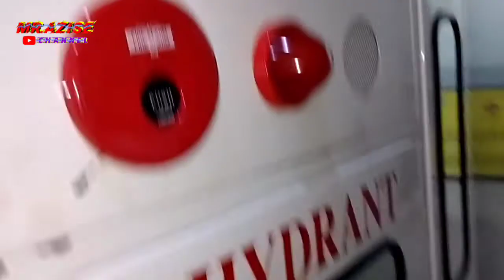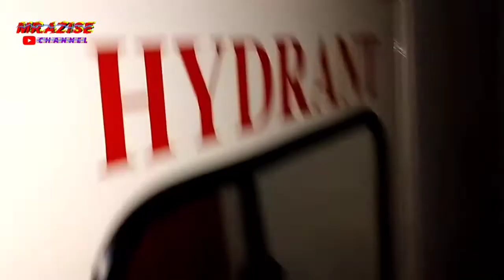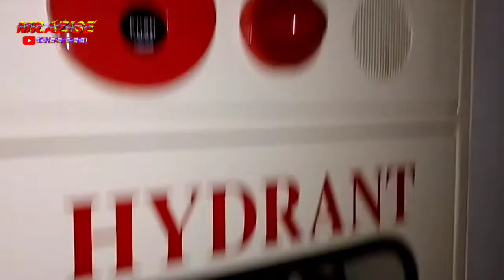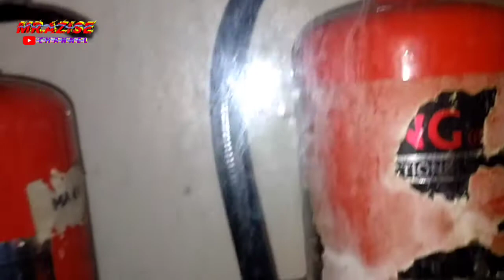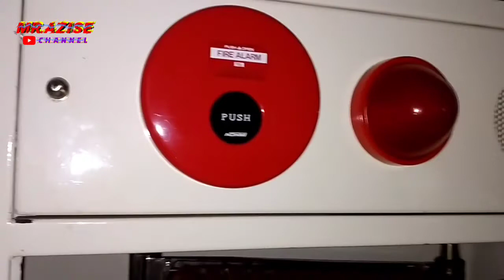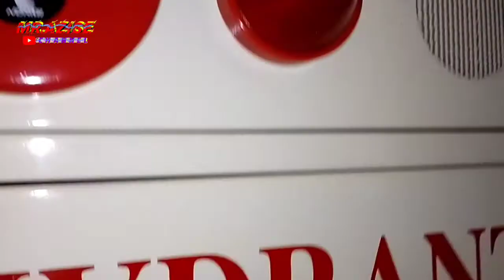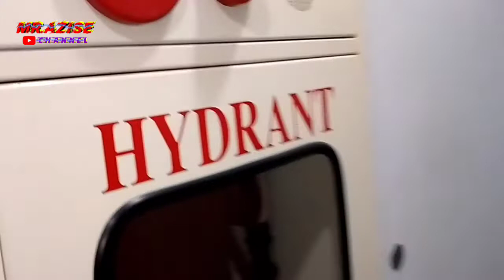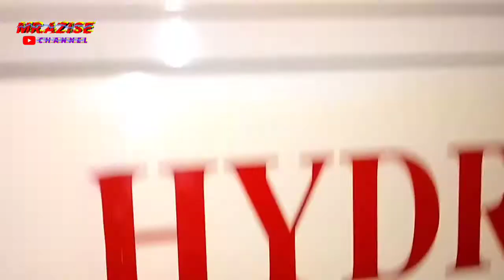Ceklist APAR In Building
Assalamu'alaikum wr.wb
Hai Guys video kali ini aku buat:
di video ini kita jadi tau bagaimana cek tekanan APAR yang baik,
& ditambah Sound yang menegangkan.
Nyok kita view sampai abis,
bareng kawan Teknisi.
semoga terhibur. guys..

agar tambah semangat,
Trimakasih semoga sukses selalu

Walaikumsalam wr.wb